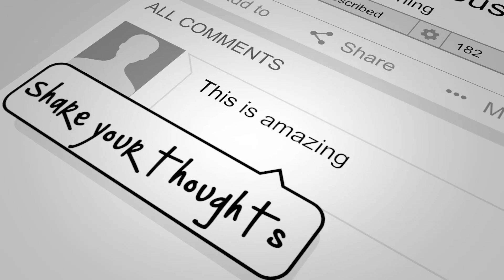Healing Emotional Self-Sabotage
If you are always being called to grow and expand in your personal and professional life, then it’s vital to know where you are holding yourself back.
What I have learned from coaching hundreds of business owners one on one…
Every time you don’t take the leap your heart guides you to it’s because of an emotion your mind is trying to avoid.
If you know there is a new level for you to grow, but you haven’t taken the leap yet, this Bonus Group Coaching Recording is for you.
In this call, you will learn:
1) The 4 main questions to find your emotional sabotaging pattern
2) The meditation process that will help you create the shifts you are after

PS.
As always if you want to get on more stages, organise service exchanges, and form collaboration partners that can take you to the next level, I will see you on the next collaboration call.

If you want to participate in bonus group coaching sessions designed to help you level up your spiritually based business, I’ll see you on the bonus group coaching calls.